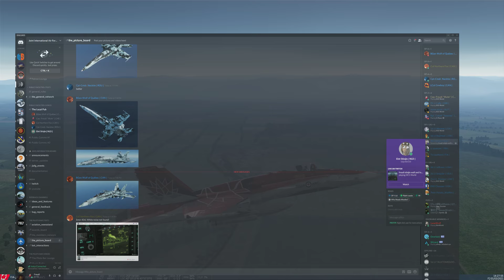Buddy Lasing DCS with Stijin